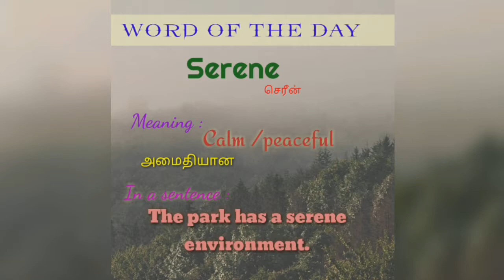Word of the day| Serene | Vocabulary | தமிழில்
This video helps you to know a  New word.
Word of the Day. English words with Tamil meaning and frame sentences. Using words in a sentence. SERENE

Dear friends,
Learn English in Tamil. தமிழ் வழியில் ஆங்கிலம். Do you like to Learn English easily? And this is your platform to learn English with utmost simplified explanation in Tamil. Specially for beginners.. Where to start? How to begin with? This channel helps to Learn, Read, Speak, Write English; and English Grammar for Competitive exams as well..

தமிழ் வழியில் ஆங்கிலம் கற்று கொள்ள விருப்பமா? மிக மிக எளிய முறையில் சுலபமாக புரிந்து கொள்ள உதவும் English Paadasalai. உங்களுக்கு பயன் இல்லை என்றாலும் பிறருக்கு பயன்படும். பகிருங்கள். This may not be helpful to you but may be help someone. Many thanks.

Follow for more updates and infos